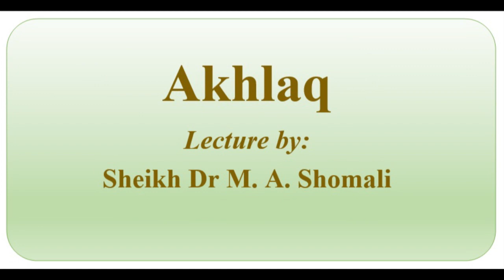Akhlaq (Lecture 86) by Sheikh Dr Shomali, 09 July 2018